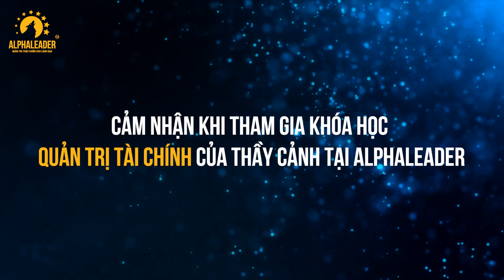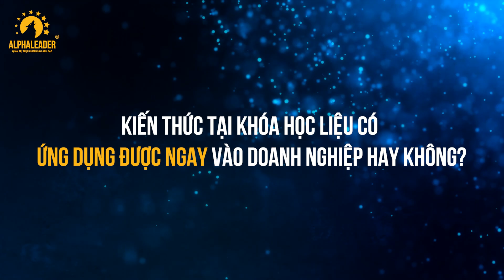Cảm Nhận Sau Khóa Học: QUẢN TRỊ TÀI CHÍNH Dành Cho Cấp Lãnh Đạo - Chuyên gia Đoàn Hữu Cảnh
📚 Với mong muốn cung cấp một hệ thống KIẾN THỨC và TƯ DUY bài bản về Quản trị Tài chính cho các Nhà Lãnh đạo, Học viện Doanh nhân AlphaLeader đã kết hợp cùng Chuyên gia Đoàn Hữu Cảnh cho ra đời Khóa học với GIÁO TRÌNH ĐỘC QUYỀN DUY NHẤT TẠI ALPHALEADER:

"TINH HOA THỰC CHIẾN
QUẢN TRỊ TÀI CHÍNH CAO CẤP CHO LÃNH ĐẠO DOANH NGHIỆP”

Một khóa học THỰC CHIẾN với cung cấp các kiến thức từ căn bản đến chuyên sâu cùng các Kỹ năng & Công cụ thực tiễn trong Quản trị Tài chính, giúp CEO, Giám đốc Tài chính có một TƯ DUY BÀI BẢN, hệ thống về Quản trị Tài chính, giải quyết các “nút thắt” Tài chính trong quá trình vận hành tổ chức!

✅ CHUYÊN GIA ĐOÀN HỮU CẢNH

Với 18 năm kinh nghiệm thực chiến ở cương vị cố vấn tài chính cao cấp, chuyên gia đào tạo, chuyên gia tư vấn và đồng hành cùng các tập đoàn hàng đầu như Viettel, FPT, Vietcombank, TH True Milk, Samsung Display, Yody…. và hàng nghìn doanh nghiệp SMEs tại Việt Nam. Chuyên gia Đoàn Hữu Cảnh có sự thấu hiểu sâu sắc những “nút thắt” tài chính kìm hãm sự phát triển của các doanh nghiệp Việt.

Được mệnh danh là "Người thổi hồn vào những con số", chuyên gia Đoàn Hữu Cảnh đã giúp cho hàng nghìn Doanh nghiệp Việt "Vượt bão hóa Rồng" nhờ nhận thức đúng đắn về quy luật của dòng tiền cũng như có được phương pháp Quản Trị Tài Chính khôn khéo, phù hợp với bối cảnh thị trường và thực tế tại Doanh nghiệp.

Ông có kinh nghiệm đào tạo, tư vấn về Phân tích, Quản trị & Thẩm định Tài chính, Kế toán, Thuế cho các doanh nghiệp từ SMEs đến các tập đoàn lớn như: Công ty tài chính Vina-Vittel, Công ty Bưu chính Việt Nam, Công ty truyền tải điện miền Bắc, Công ty cổ phần Coinco, Tổng công ty Thuốc lá Việt Nam Vinataba, Vietnam Airlines, EVN, PVPower, TKV, Sông Đà, Vinaconex, Vinataba, Novaland Group, Samsung, Lixil Nhật Bản, Tổng công ty thép Việt Nam, Tổng công ty UDIC, Tổng công ty cổ phần xây lắp dầu khí PVC… và các ngân hàng như: BIDV, Agribank, Pvcombank, SHB, Maritime bank; NCB,…

Hiện tại, chuyên gia Đoàn Hữu Cảnh đang đảm nhiệm vị trí Cố vấn tài chính cao cấp của Công ty cổ phần Thời trang YODY với 198 cửa hàng, hơn 4.000 nhân sự và đồng thời là Trưởng ngành Tài chính - Ngân hàng, Đại học Phương Đông.
✅ LỢI ÍCH KHI THAM GIA KHÓA HỌC

- Khai mở tư duy về Quản trị Tài chính cho Lãnh đạo, hiểu được các khái niệm cơ bản, các quyết định, Công cụ Quản trị và Nguyên tắc cơ bản trong Quản trị Tài chính để kiểm soát Doanh nghiệp mình.
- Xác định rõ Mục tiêu Quản lý Tài chính - Biết tự định giá doanh nghiệp mình và đưa ra Chiến lược Kinh doanh dài hạn phù hợp.
- Nằm lòng mọi chỉ số Tài chính và biết đọc, hiểu bản chất, ý nghĩa của Hệ thống thông tin trình bày trên các Báo cáo tài chính để làm chủ dòng tiền, tự đưa ra được các quyết định liên quan đến ngân sách.
- Biết sử dụng các Chỉ tiêu, Tỷ số tài chính cơ bản để phân tích đánh giá hiệu quả hoạt động Tài chính doanh nghiệp
- Nhận diện được các loại Chi phí, hiểu bản chất các Mô hình Quản trị Chi phí và biết lựa chọn mô hình phù hợp để Kiểm soát và Tối ưu Chi phí cho doanh nghiệp
- Hiểu được sự vận hành Dòng tiền, biết phương pháp quản lý và đánh giá hiệu quả quản lý dòng tiền, đồng thời biết lập và kiểm soát được kế hoạch Dòng tiền doanh nghiệp.
- Biết lập Kế hoạch Kinh doanh, xây dựng Ngân sách hoạt động và Hoạch định Tài chính doanh nghiệp
✅ PHƯƠNG PHÁP ĐÀO TẠO

- Tiếp cận từ BẢN CHẤT TÀI CHÍNH tới các kết luận thực tế trong Quản trị Tài chính doanh nghiệp
- Nghiên cứu các TÌNH HUỐNG THỰC TẾ của đơn vị học viên tham gia và các doanh nghiệp lớn niêm yết trên sàn chứng khoán
- Hướng dẫn THỰC HÀNH trên các file excel có thể ÁP DỤNG LUÔN vào công tác Quản trị Tài chính của doanh nghiệp học viên.